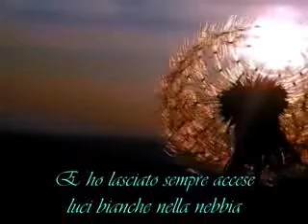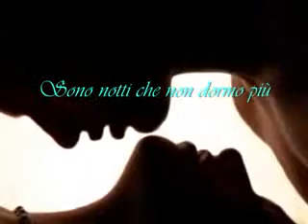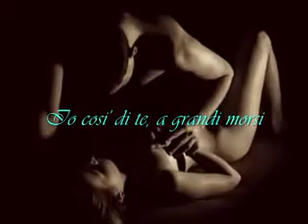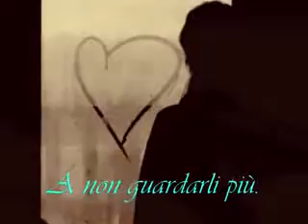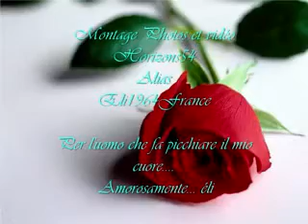EROS RAMAZZOTTI IL BUIO HA I TUOI OCCHI wmv